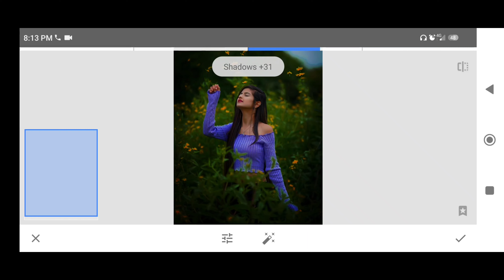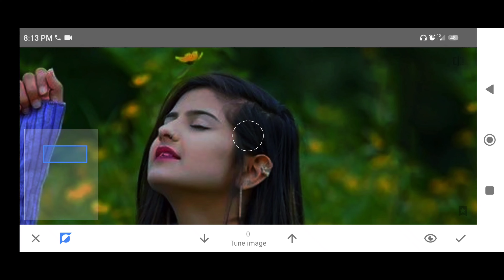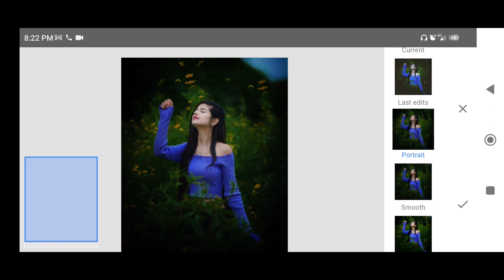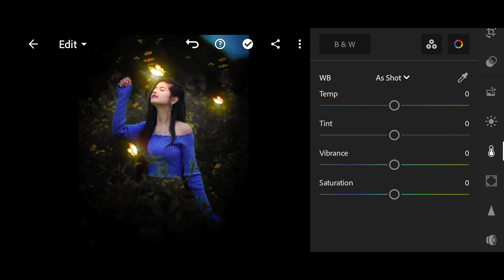Snapseed Amazing Night Glowing Color Effect 2022 | Best Color Effect Android App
This Channel Is About:- Snapseed editing tutorial,Best background color change app,Instagram viral photo editing,Snapseed new tricks,Snapseed new photo editing